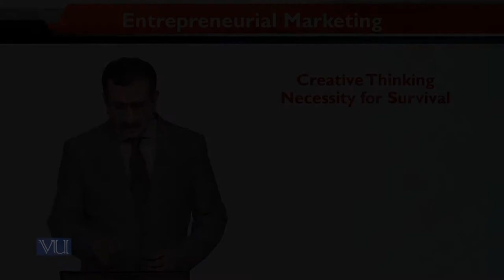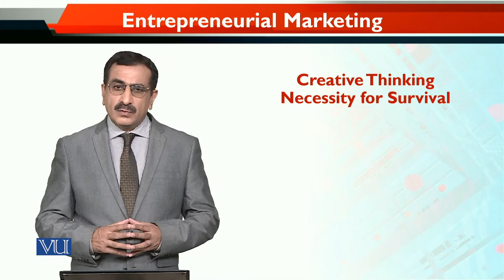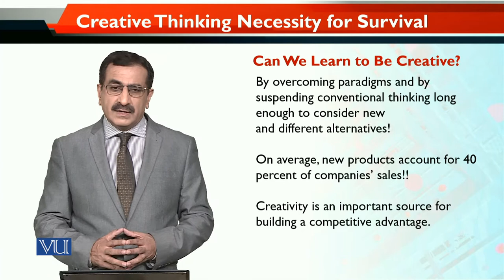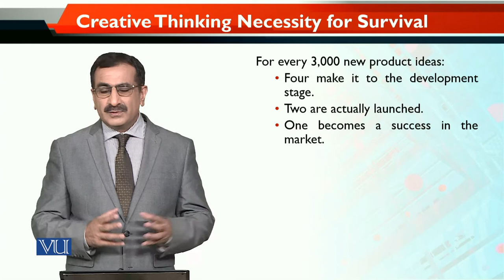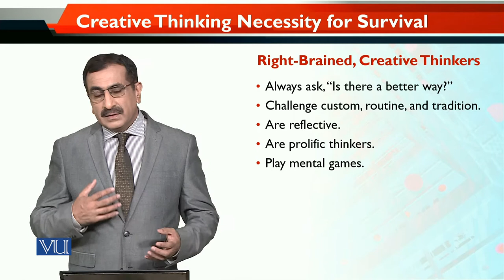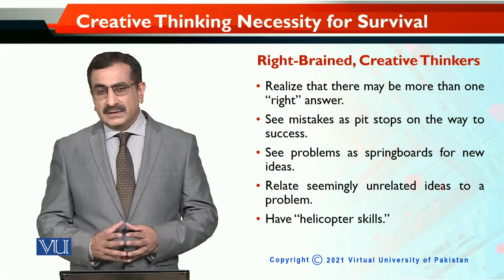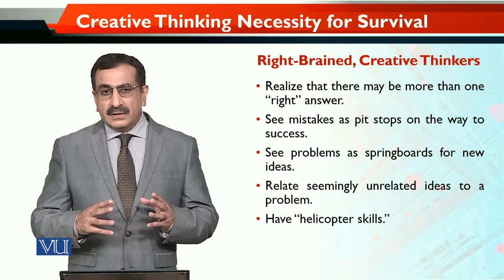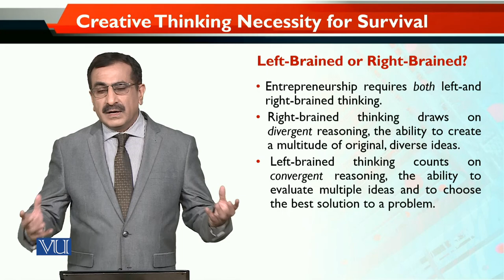MKT740_Topic023 | Entrepreneurial Marketing